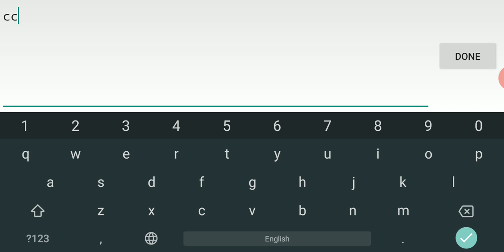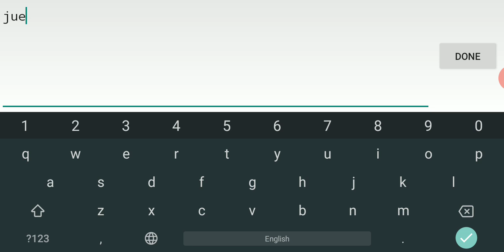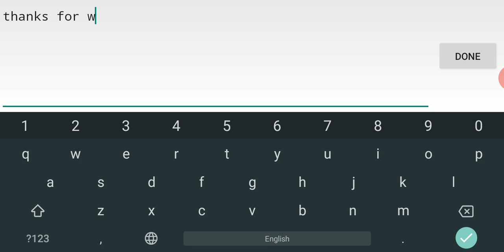Some more gd gameplay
I'm be uploading Minecraft soon